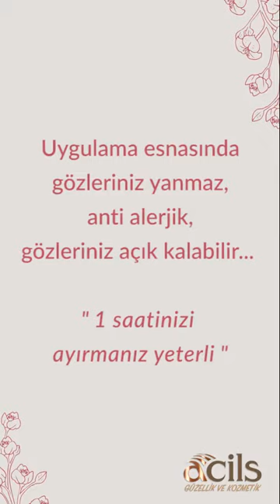002 Kurgu Kas 2